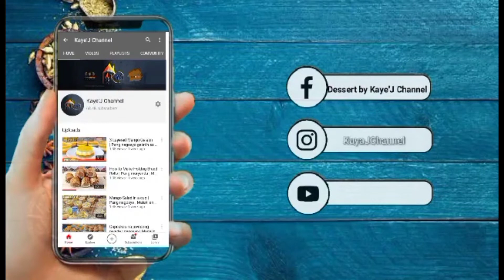KUNG HINDI MO PA TO NAGAGAWA SA BANGUS SUBUKAN MO NA! TAOB KANIN NYO NITO!